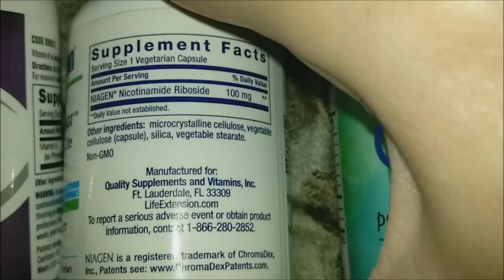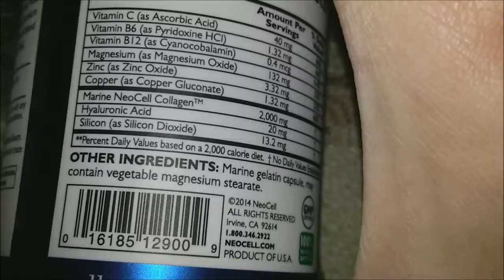Nicotinamide riboside niagen, Marine Collagen Tillapia , Vitamin K